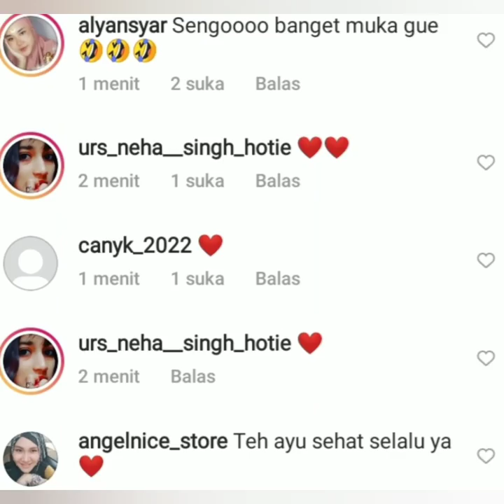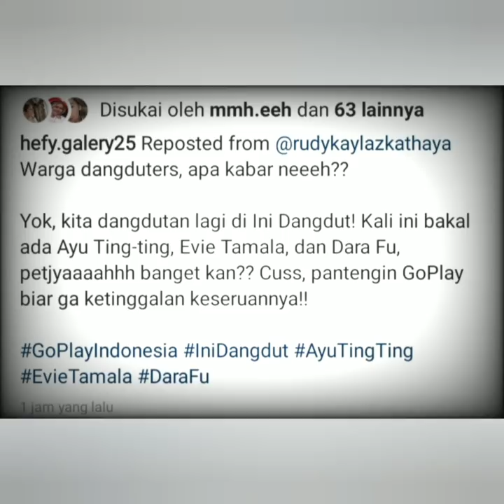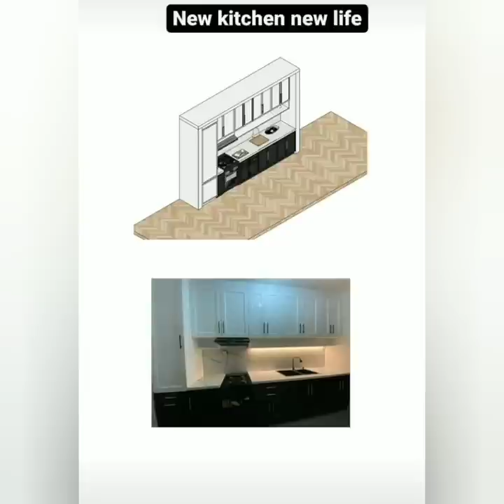Info terbaru ayu tingting hari ini, Sabtu 18 September 2021. Ada yang spesial bersama ini dangdut